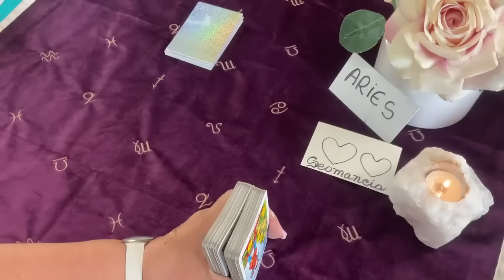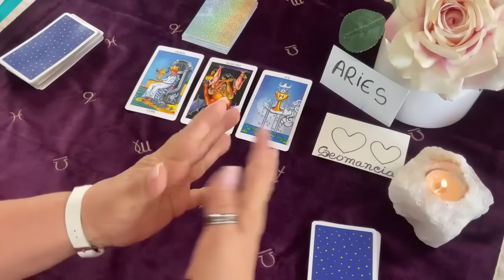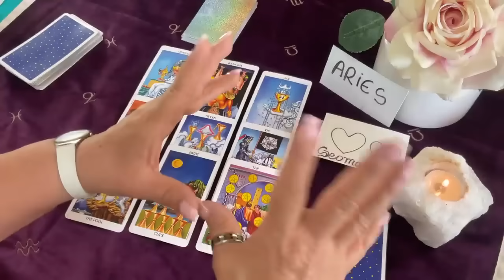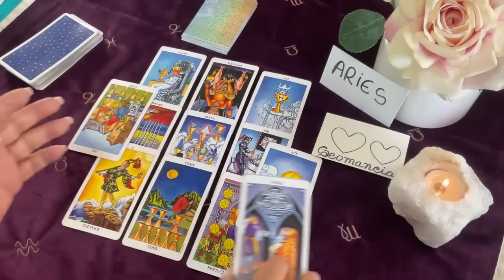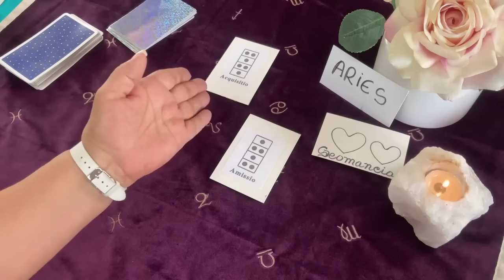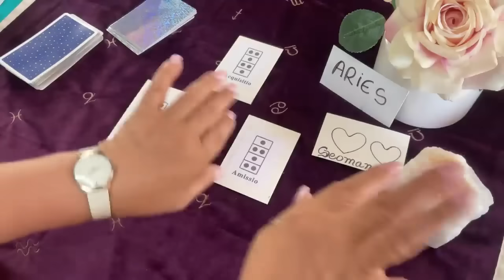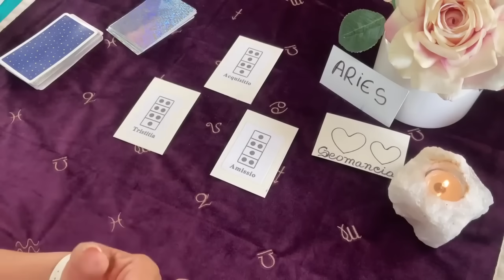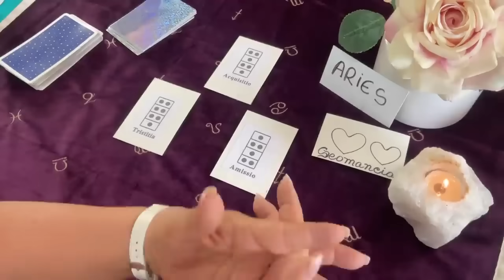ARIES! LO OIGO Y NO LO CREO! Ni te Preocupes! Todo Estará Bajo Control! VERÁS POR QUÉ TE LO DIGO!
ESTA persona tiene muchos sueños, pues quiere hacer un cambio de ciclo, verás como las cosas se van a remediar.